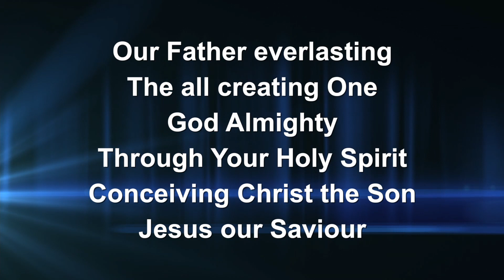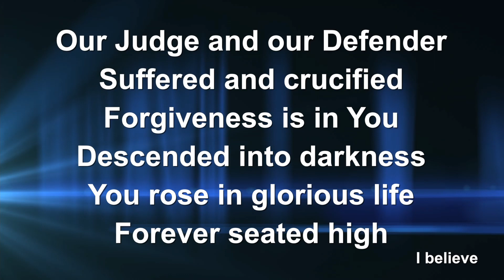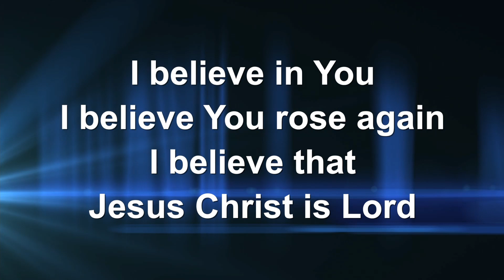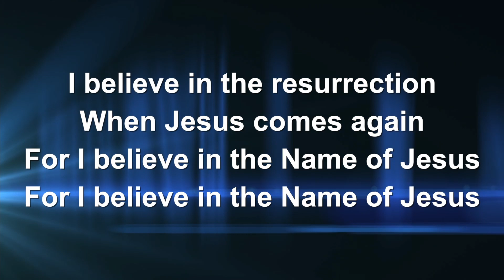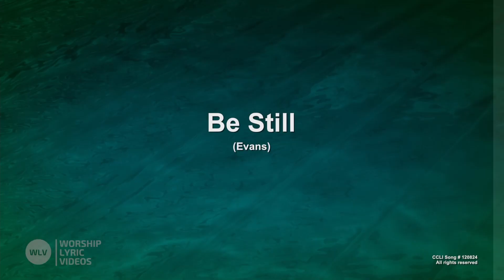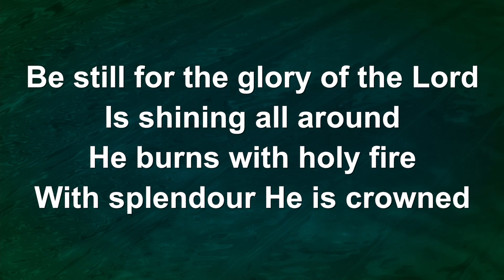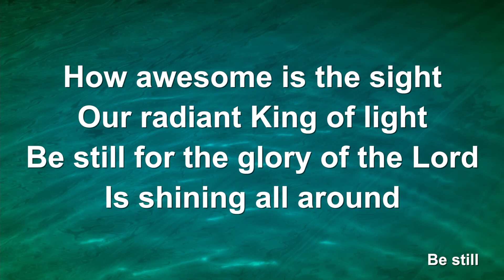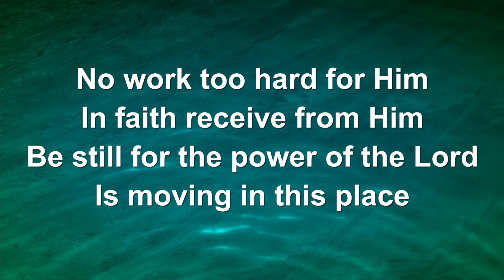Sunday Worship | 30th May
Join the community of Emmanuel Southill as we gather from across our homes to worship together.

Everything we do is funded by you.